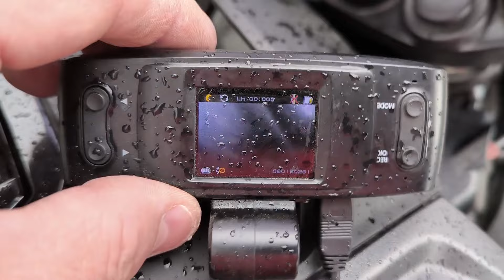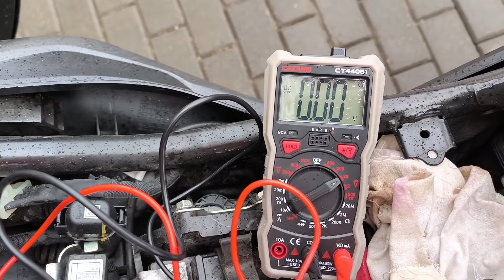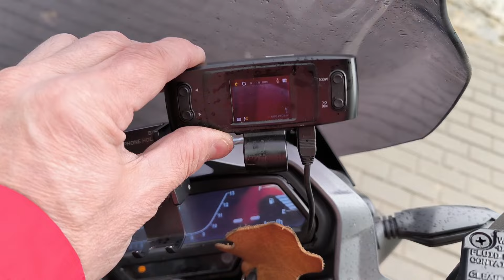Куда установить и как подключить видеорегистратор на мотоцикле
Подключаем видеорегистратор на мотоциклес проводке, прокладываем кабель, ищем 12В питания при включении зажигания, закрепляем видеорегистратор за обтекателем.